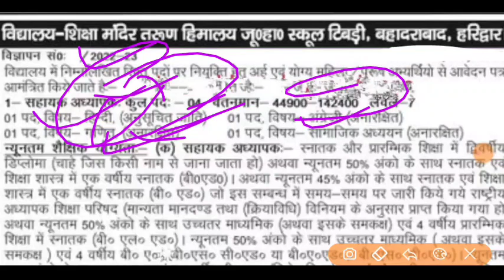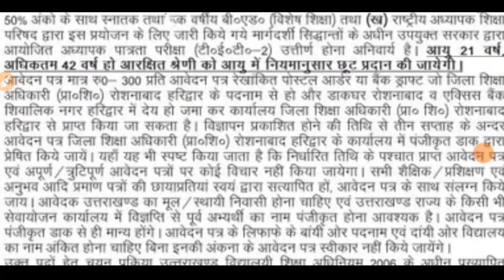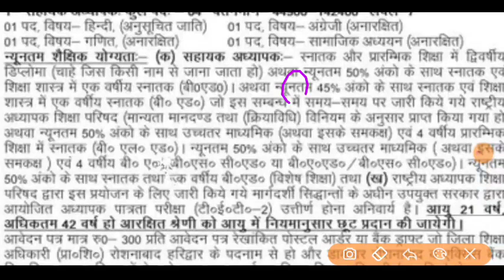उत्तराखंड LT शिक्षक नई भर्ती सभी जल्द करें आवेदन देख लो विषयवार इन पदों पर latest new updates